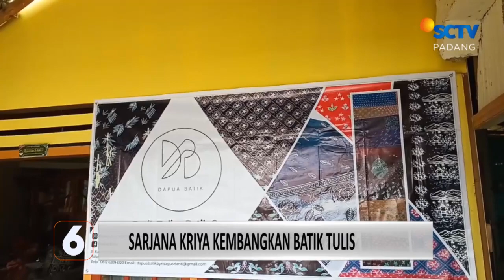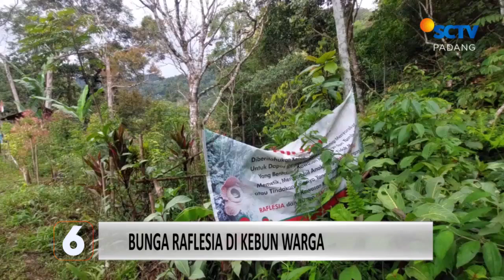Jalan Terancam Putus Akibat Ablasi | Liputan 6 Padang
Liputan 6 Padang, 19 Januari 2023 Part 1